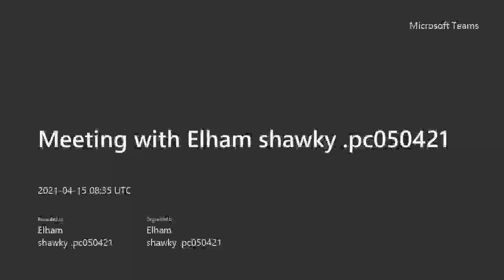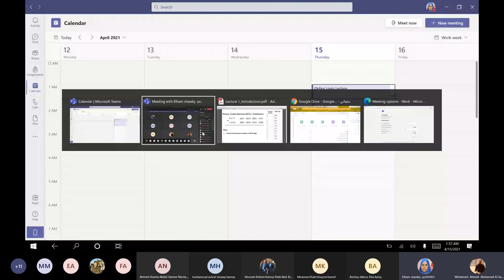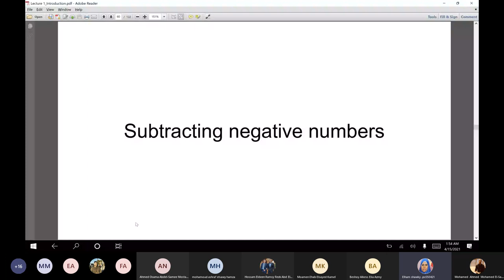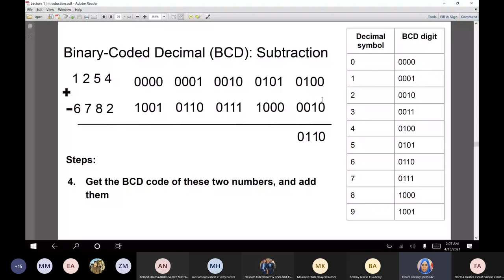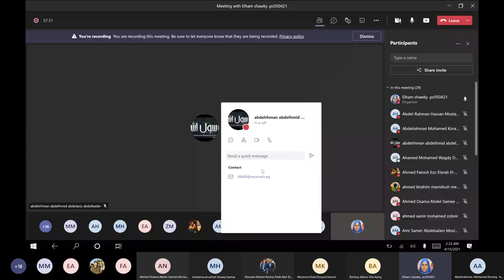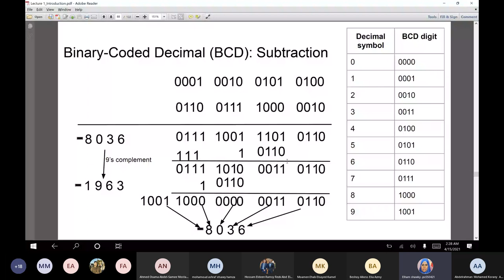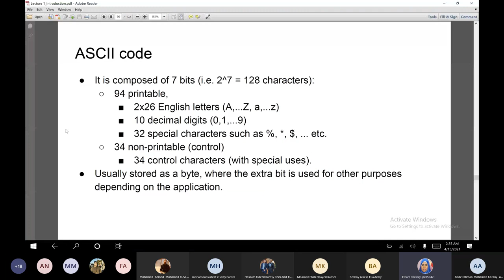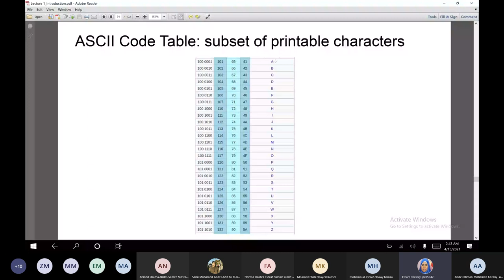Lecture2 Numeration Systems2 تصميم منطقي بالعربي